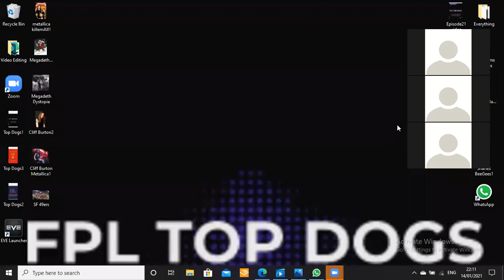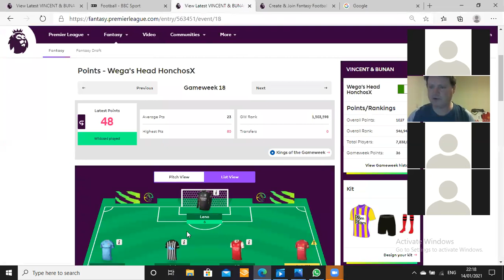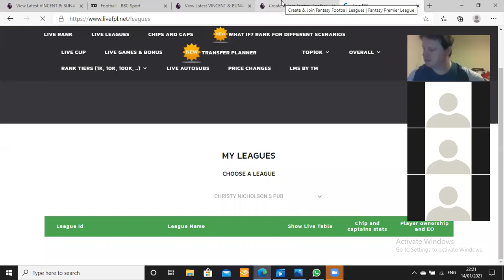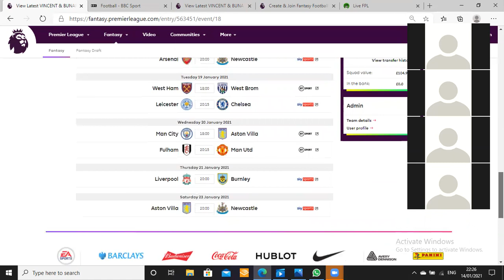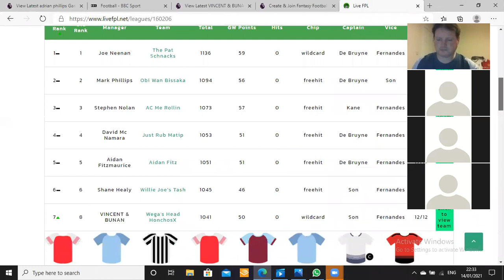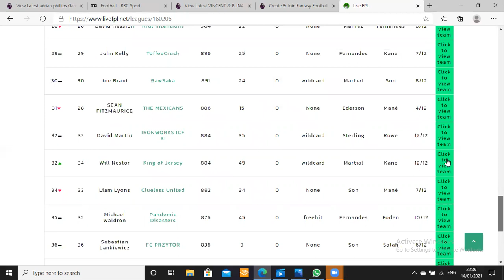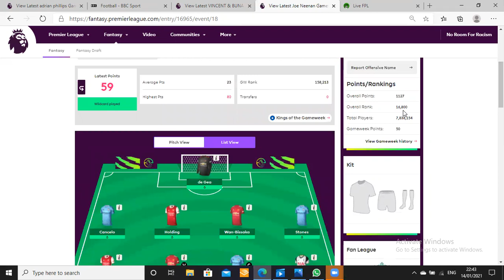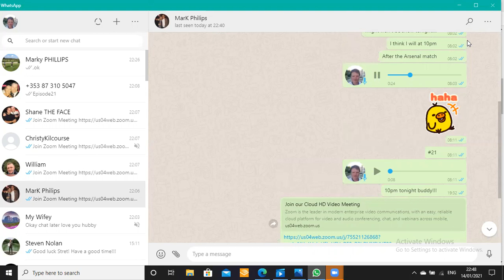FPL Top Dogs (Ballyhaunis)_ Episode21_Part 1_14th Jan 2021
In this episode we comment on how we done in GW18 where the top dogs played mainly the FREE HIT CHIP, but also some used their 2nd Wildcard instead for varying reasons. I wonder who will be deemed right with their chosen strategies come the end of the season?

The Starman revealed his team for GW19! GW19 is primed for a BENCHBOOST CHIP with no less than 15 fixtures guaranteed!!! Of course there is fixture postponement chaos needed to be navigated!!! WE discuss what guys and teams you need to double or EVEN TREBLE UP ON?

We have all sorts of wise cracks and the usually 'top dog in house slagging!!!' LOL

So delighted to welcome Hitman Nestor back too! Thanks also to 'the Oracle' Phillips, 'the Starman' Phillips, 'the Faceman' Luigi Healy, 'the Snowman' Kilcourse, and of course, me, 'the Guru' Vince Wega.

Also it is the 2nd Round of the FPL CUP! We react to who's in, who's a maybe, and who's out???

There is a Part 2 to this with just me and the Snowman.

Best of luck in GW19

Deadline 11AM tomorrow Sat 16th Jan 2021

Guru out!